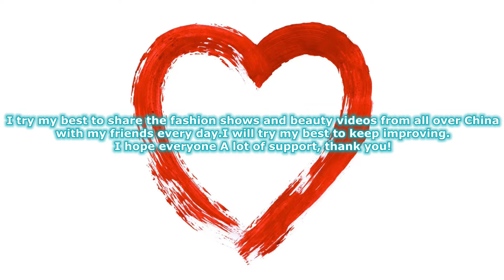怡安百貨山寨模特內衣秀7 Aon Department Store Copycat Model Lingerie Show 下着ショー Trình diễn đồ lót โชว์ชุดชั้นใน